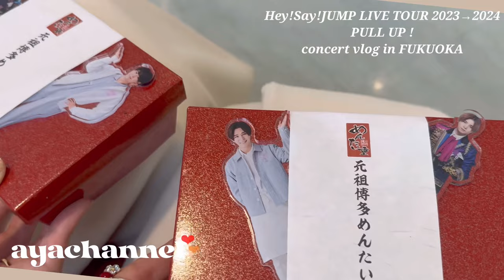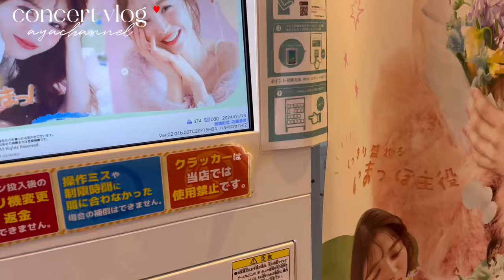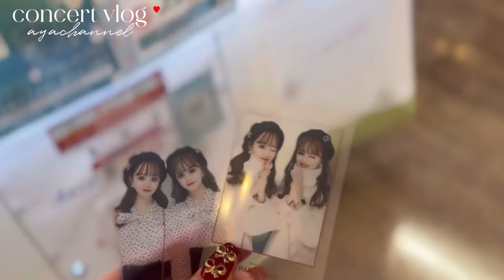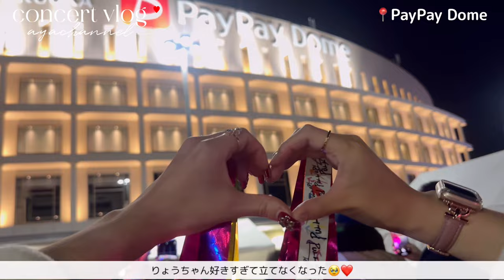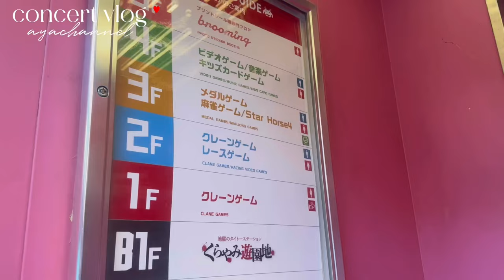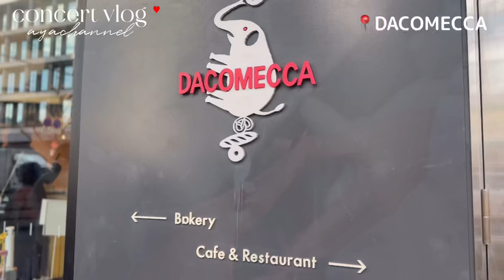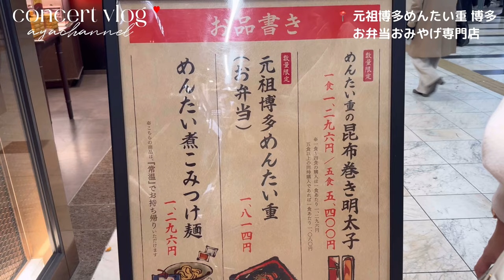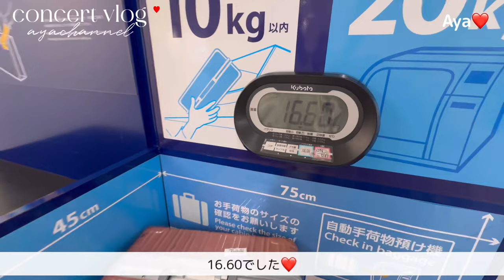【concert vlog❤︎】Hey!Say!JUMP LIVE TOUR2023→2024 PULL UP! あやさくin 福岡PayPayドーム❤️🧡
こんにちは、こんばんは、あやりよです❤︎

今回の動画は、Hey!Say!JUMP LIVETOUR2023→2024 PULL UPの福岡遠征のVLOGです♡